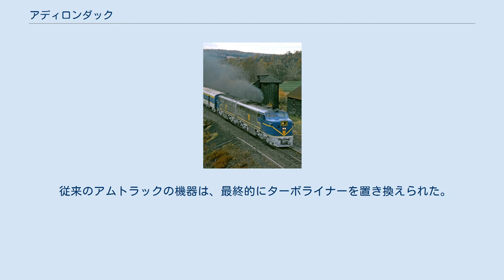アディロンダック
アディロンダックは、 ニューヨーク市とモントリオールの間でアムトラックがエンパイア回廊に沿って毎日運行する都市間鉄道旅客列車である。
この区間613 kmを走破するのには約11時間かかり、途中ハドソン渓谷とアディロンダック山脈を通過する 。
ニューヨーク行きの68番列車、モントリオール行きの69番列車がニューヨーク州運輸省によって資金提供されて運用している。
 長年の間遅延に悩まされている。
 2016年6月までの1年間の路線の定時運行率は平均64.8％だった。
アムトラックによると、列車の遅延の28.8％は、特にデラウェアとハドソン（カナダ太平洋鉄道）伝いの線路および信号関連部品の問題によるものだった 。
 2015会計年度中、 アディロンダックは13万2345人以上の乗客を運び、745万3664ドルの収益を上げた。
 1980年のサラトガスプリングス駅でのアディロンダック 1971年5月1日にアムトラックはデラウェア・アンド・ハドソン鉄道をオールルバニ、ニューヨーク、モントリオール間にリオール・リミテッド （日を跨ぐ）とモントリオールローレンシャン（日を跨がない）で運航を開始した。
 その後両列車は廃止され、3年間デラウェア・アンド・ハドソン鉄道は運行されなかった。
1974年8月6日にアディロンダックはニューヨークのグランド・セントラル駅からオールバニーまで走り、その後デラウェア・アンド・ハドソン鉄道を経由してモントリオールのウィンザー駅まで運行する電車を開通させた。
当初から、列車はニューヨーク州からの財政支援を受けて運営されていた。
 当初、ニューヨーク-バッファロー区間ではナイアガラ・レインボーが運行されていた。
 カナダのVIA鉄道の乗組員によって運営されているメープルリーフとは異なり、アディロンダックはアムトラック・カスケーズのようにアムトラックの従業員のみによって運営されている。
 エンパイア回廊沿いの定時運行のパフォーマンスを改善する取り組みの一環として、アムトラックはCSXと契約を結び、ポキプシーとスケネクタディの間でCSXハドソンサブディビジョンを租借した。
 2012年から、アムトラックはハドソン地区の運営管理を効率的に行い、すべての維持責任と資本責任を処理している。
これがあったとしても、アムトラックはアディロンダックの線路の半分以下でしか運行できていない。
 2012年、 米国税関国境警備局はモントリオール中央駅に事前通関施設を開設した。
これにより、米国税関とカナダ国境サービス庁はモントリオール中央駅で事前審査を実施できるようになった。
 この計画では、モントリオールに到着する乗客はカナダの職員によって審査され、出発する乗客はアメリカ人の職員によって審査されることとなっている。
 現在、アディロンダックは最大2時間かかることがある入国手続きのために、ケベック州ラコレとローゼス・ポイント駅に立ち寄っている。
2017年初頭までに米国議会は必要な有効化法案を可決した。
対応するカナダの法律は、2017年後半に王室の同意が与えられたが、まだ発効していない。
 2018年4月10日にアムトラックは、レイクショア・リミテッドを除く、ウエスト・サイド線を使用するすべての列車が、2018年5月26日から9月4日までグランド・セントラル駅で運行し、スピュトン・ダイビル可動橋およびニューヨークのペンシルバニア駅の19線路での走行を許可すると発表した。
 ペンシルバニア駅での継続的なインフラ整備により、北行きのアディロンダックは、北行きのメープルリーフと組み合わせて、2019年夏のほとんどの間、アルバニーまで共同運行された。
 2つの列車は、7月と8月の週末に別々に運行している。
 アディロンダックは、 カナダ国鉄 、 カナダ太平洋鉄道 、 CSX交通機関 、 メトロノース鉄道 、アムトラック鉄道が運行している。
 春、夏、初秋には、バーリントン行のフェリーとの乗り換えができるポート・ケント駅に臨時停車する。
 1975年のD＆H ALCO PA。
 アディロンダックは1974年の運航開始以来カナダ太平洋鉄道からリースされた1対のスカイライン ドーム車によって補われ、4台のD＆H ALCO PAディーゼル機関車が列車を牽引している。
 1977年3月1日に、新しいターボライナー ガスタービントレインセットがD＆H車から引き継がれた。
 従来のアムトラックの機器は、最終的にターボライナーを置き換えられた。...